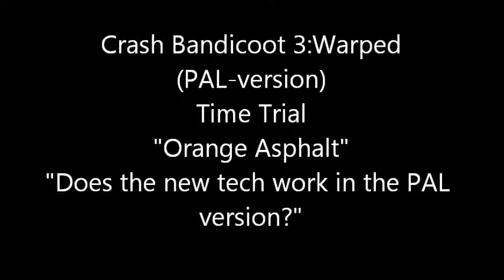Crash Bandicoot 3:Warped (PAL) "Orange Asphalt" "Does the new tech work in the PAL version?"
Автор и снимал Василий"LVB"Ларин(страна-Россия). The film is made for my friends. I already told them that the new tech somehow do not work in the PAL version. Now I decided to show the film. I chose level 22, where I'm doing not bad, in Time Trial)). And I made the passage in the PAL version here. As you can see - this passage is very good and qualitative, on result  approximately on 1:14:9x or 1:15:0x. I and got this result. So the new tech, at least in this level, do not work. I do not know the reasons.